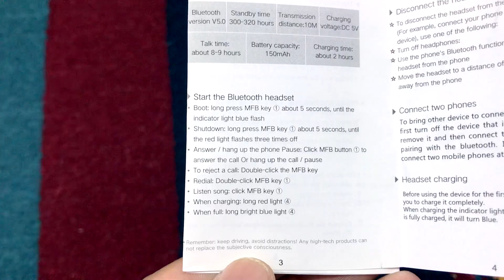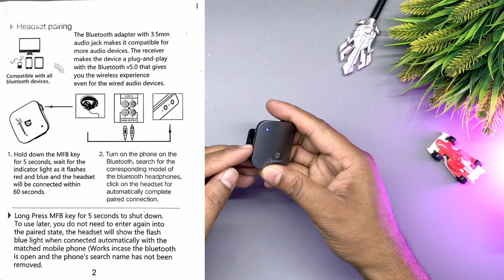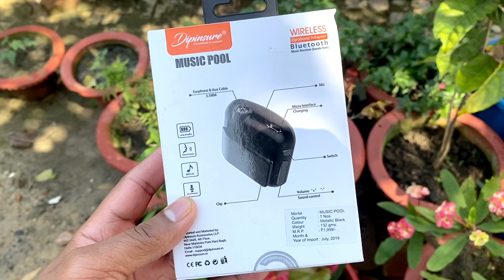Wireless Bluetooth Music Receiver - Dipinsure Music Pool Unboxing & Review in Hindi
▽ Product Link:
Amazon INDIA